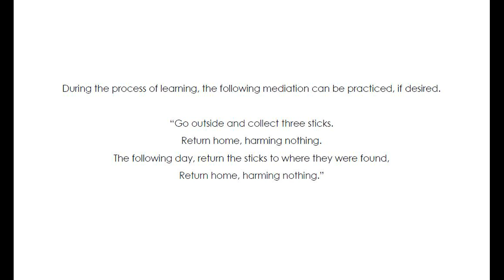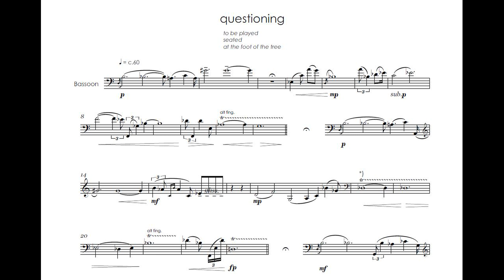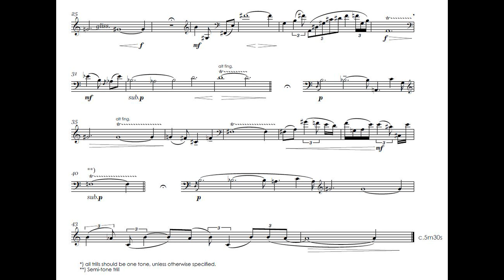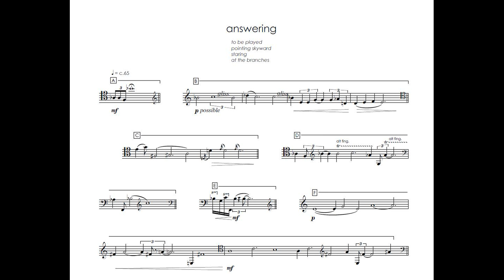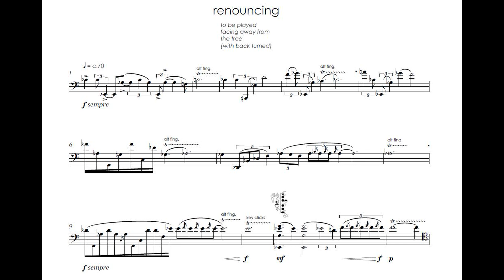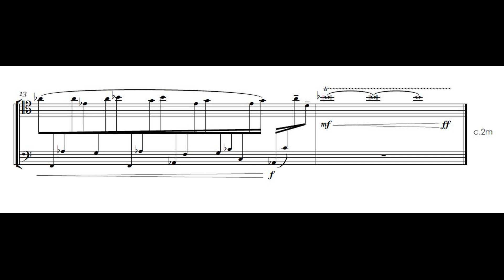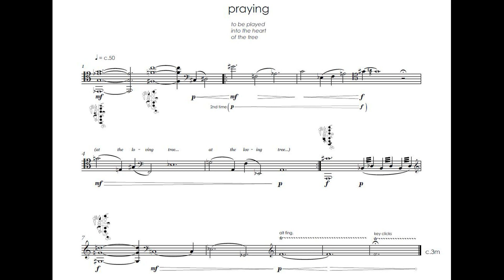Oracle (2018, Solo Basson) - Score Video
Oracle, for Solo Bassoon.

Dedicated to (and here played by) Irish Bassoonist Ronan Whittern.